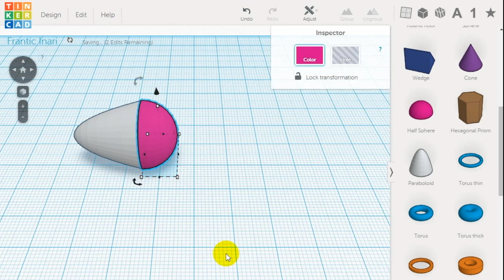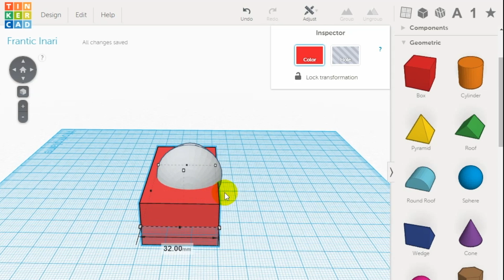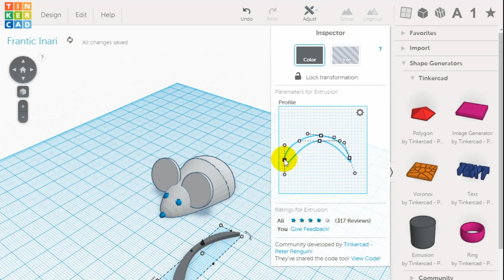Tinkercad: Mouse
Welcome to KiraKira, where we’ll teach you how to quickly turn an idea into a 3D printed model. No experience necessary!

Watch a video
Create a 3D digital design
Upload to KiraKira.com for your 1st print free